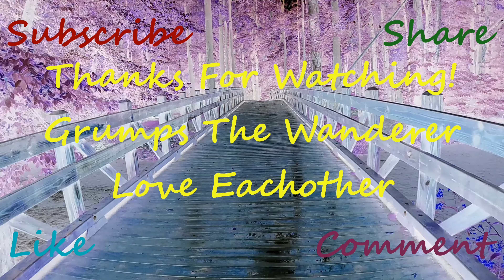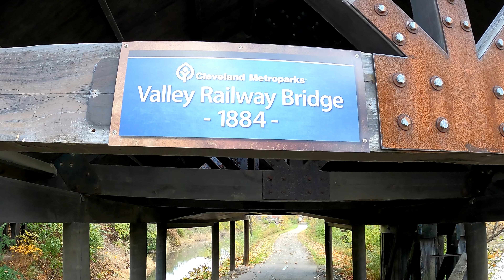LE118 "TWO TRACK TRESTLE"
Grumps gets some good footage of the two track trestle.